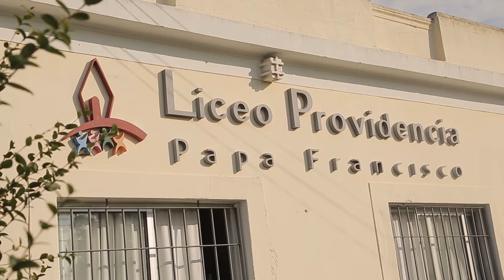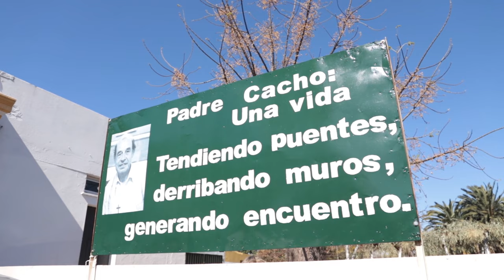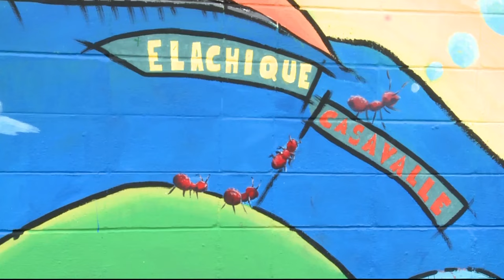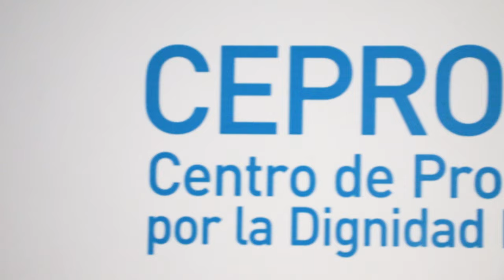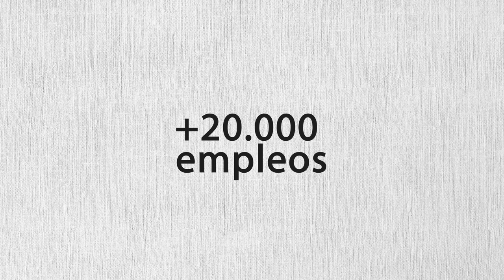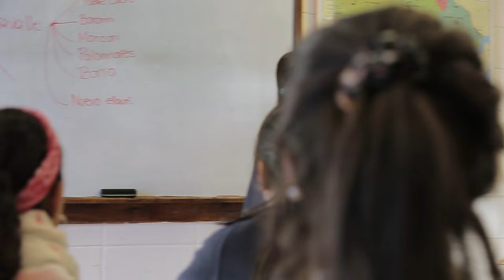Donde la Fe inspira vidas y transforma realidades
Como católicos, queremos cuidar el alma de nuestro pueblo, caminando juntos en los desafíos más profundos, cuidando la dimensión espiritual, donde surgen los sueños y se encuentra sentido a la vida.

La Iglesia Católica en Uruguay, con más de 500 obras sociales, busca ser protagonista en la construcción de una sociedad más justa y solidaria, que brinde oportunidades de desarrollo y realización personal, sin dejar a nadie atrás.

Acompáñanos en este recorrido por las historias de algunos de tantos que, con fe y compromiso, están transformando vidas y cambiando realidades.